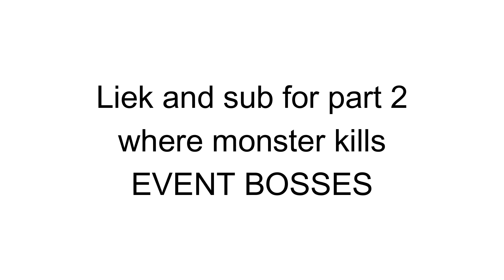If the MONSTER unit was added.. Tower Defense Simulator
:P